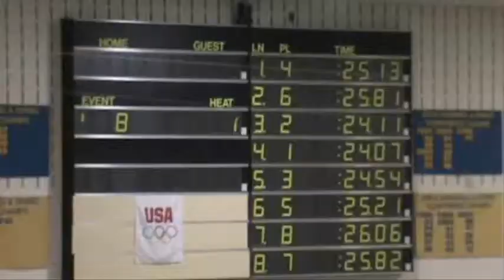HOMESTEAD 50 FREE.wmv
Chesterton's Olivia Kabacinski races to victory in the 50 Free at the 2011 Homestead Invitational.